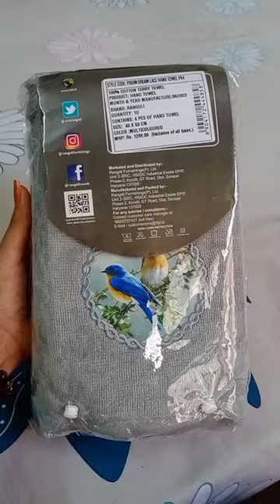Rangoli Towel Set || Myntra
Hello Friends 😊

Today we are going to do Unboxing of "Rangoli Set of 4 Prima Dream Hand Towels ".
Price :Rs 999 (30%off) Rs 699
Material : 100% Cotton
Features : Extra Soft, Absorbent
GSM:450
Length :40cm, Width :60cm

Trividha